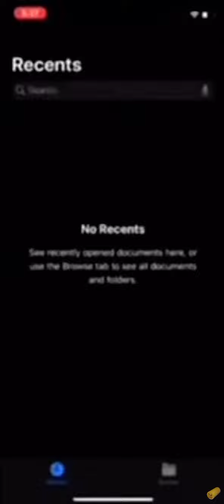.... ø·ø ̈ùšù„ø© ø£øoù†ùšø© ù„ù„ø£ø·ù ø§ù„ ù„ùšø ̈ùšø§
Terrorصص😏